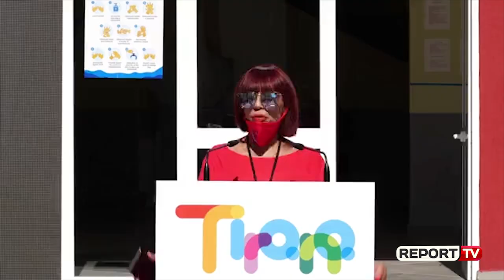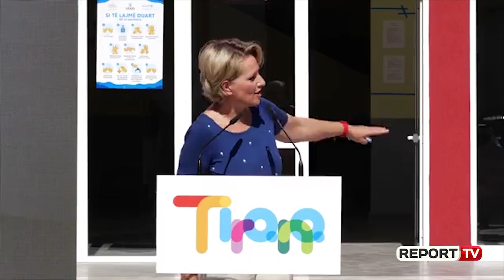Veliaj te 'Jeronim De Rada': Po rindërtojmë 11 shkolla të prekura nga tërmeti e 17 të reja në proces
Shkolla 9-vjeçare “Jeronim de Rada” është gati të presë nesër nxënësit e saj, e rikonstruktuar plotësisht pas 54 vitesh, me mbështetjen e Fondacionit të Katarit. Në ceremoninë e përurimit, ku morën pjesë edhe shumë ish-nxënës të saj, si këngëtarja Irma Libohova, ish- ministrja Mimi Kodheli, deputeti Ervin Bushati, kryetari i Bashkisë së Tiranës, Erion Veliaj u shpreh i entuziazmuar për rihapjen e shkollës, e cila i bashkohet kështu shkollave të reja ose të rikonstruktuara që janë tashmë gati për të pritur nxënësit për vitin e ri shkollor.

“Dje nënshkruam një marrëveshje 5 milion dollarë për ndërtimin e dy shkollave të reja, “Lasgush Poradeci” në Kombinat dhe “1 Qershori” në Pezë, si dhe Kopshtin 42 në zonën e ish-Bllokut. Nuk ka lajm më të mirë se të ndërtosh dhe hapësh shkolla”, tha Veliaj.

Ai theksoi se ata që sot kritikojnë, kur drejtonin Bashkinë e Tiranës, treguan se nuk ishin në gjendje të ndërtonin qoftë edhe një shkollë të vetme. “Për ata që nuk bënë asnjë shkollë në Tiranë dua t’ju them, duroni dhe do të shikoni një tjetër mrekulli te shkolla “Sami Frashëri”, si kjo këtu, për të cilën na ndihmuan miqtë e Katarit. “Sami Frashëri” do të jetë dy herë më e madhe, dy herë më e fortë dhe dy herë më jetëgjatë dhe shumëfish, e disa herë më e bukur”, tha kryebashkiaku. Teksa solli disa shembuj të diskreditimit të opozitës para qytetarëve, në përpjekje për të shfrytëzuar fëmijët për politikë, Veliaj siguroi se edhe Kopshti nr. 42 do të ndërtohet shumë herë më i mirë.

“Kam parasysh konferencën për shtyp të atij që nuk bëri asnjë shkollë në Tiranë, kur tha se Kopshti 42 do të bëhet pallat. Ne, sigurisht, nuk harxhojmë kohë me ta, por dje e patë që deklaruam financimin e Kopshtit 42 me miqtë e Katarit. Pra, përdorimi i fëmijëve, i kopshtit, i çerdhes, si mjete për të bërë politikë, nga ata që tashmë janë diskredituar, flet shumë. Kështu thanë edhe për fushën në Laprakë, kështu thanë edhe për “7 xhuxhat”, që u bë kënd lodrash, kështu thanë edhe për lodrat te Liqeni, edhe për Parkun Rinia. Pyetja ime për ta është: A nuk u lodhët?! Ne do t’i zhgënjejmë me ndërtimin e një super kopshti nr. 42, me një super shkollë në Pezë dhe me një super shkollë në Kombinat”, deklaroi Veliaj.